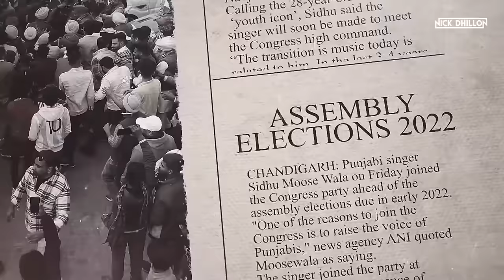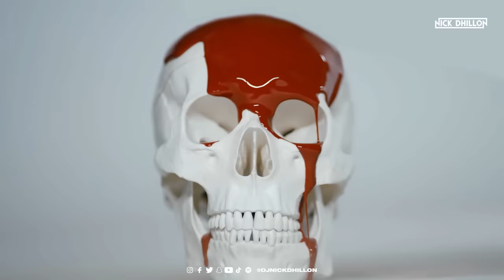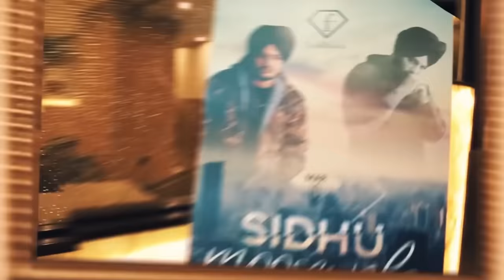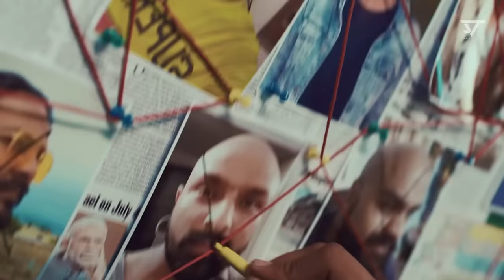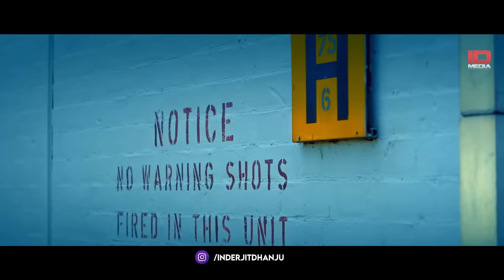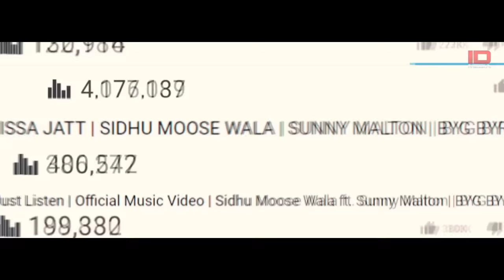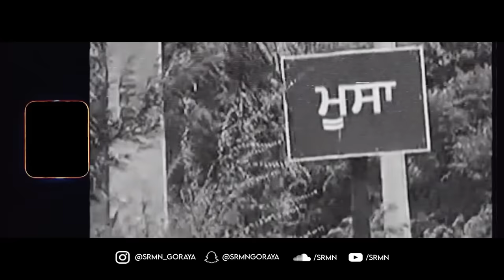Sidhu Moosewala Nonstop Mashup Jukebox | Sunix Thakor, Nick Dhillon, DJ Shadow Dubai & More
Presenting
Sidhu Moosewala Nonstop Mashup
Music - DJ Nick Dhillon, DJ Shadow Dubai, DJ Dave NYC, DJ Harshal, SRMN